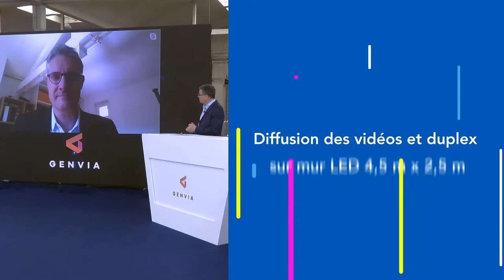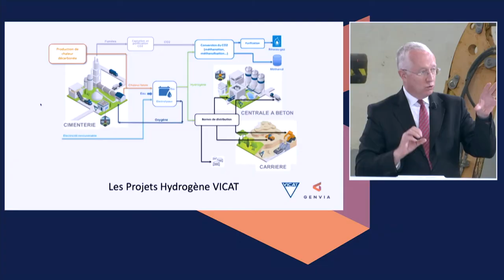Événement Hybride, Inauguration | GENVIA - MASTER FILMS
E-inauguration du site Genvia en direct de Béziers.

Un live streaming sur une plateforme dédiée accessible sur invitation.

Au programme de nombreux intervenants en présentiel et en duplex, présentation en réalité augmentée de la future usine modélisée en 3D, diffusion de contenus vidéos réalisées par nos équipes, pour comprendre la génèse de ce nouvel acteur dans le monde de l'hydrogène vert.

Production : Master Films